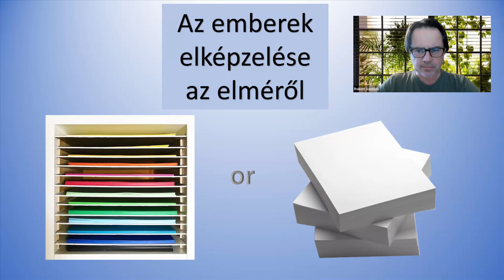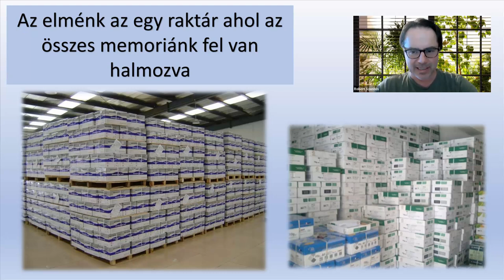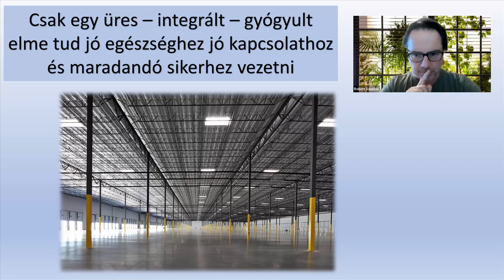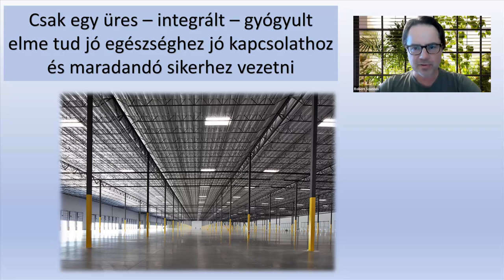Csak a kiürített elme adhat békét, gyógyulást és hosszútávú sikert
Gyakran utalok az elmére "raktáráruházként". Ezt a videót talán már láttátok angolul. Most itt van magyarul is :)

Ha bármi kérdésetek van, szeretettel várom!